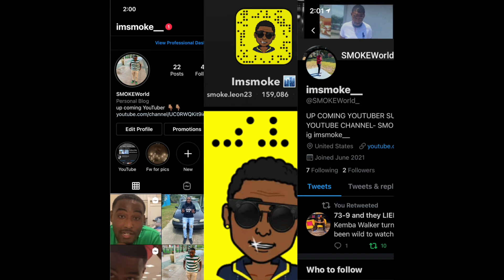FART SPRAY PRANK ON FRIEND!!!🤢😂 (GONE WRONG)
Let me know if y'all want MERCH!! Support me tryna blow worldwide

comment what y'all wanna see next!!